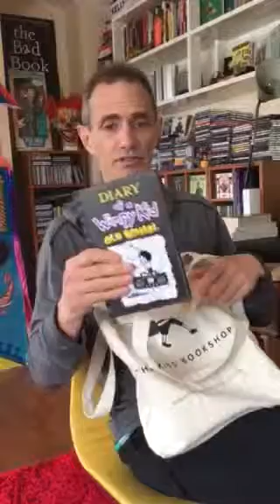Merry Christmas from Andy Griffiths